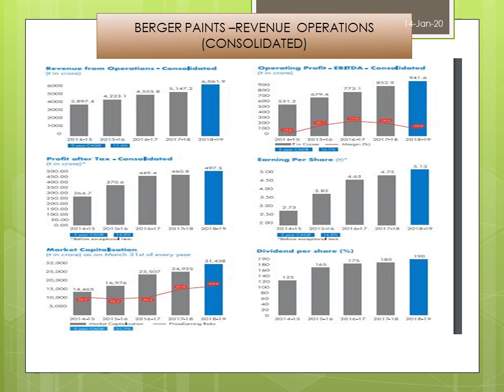berger paints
financial performance